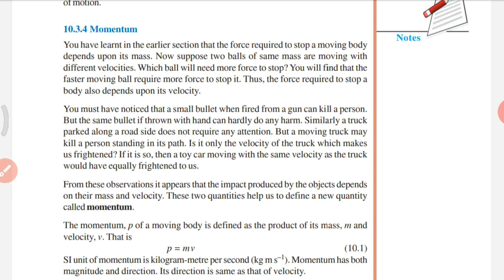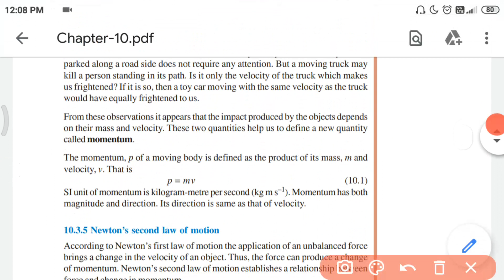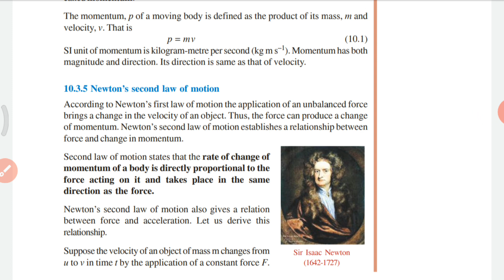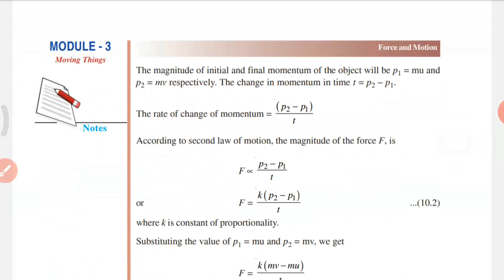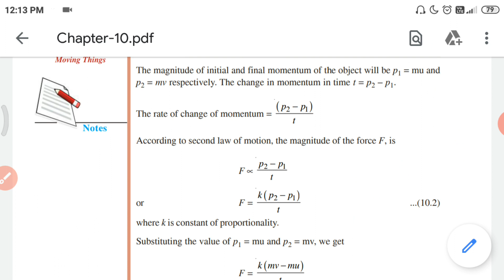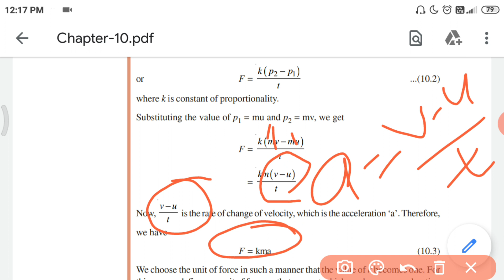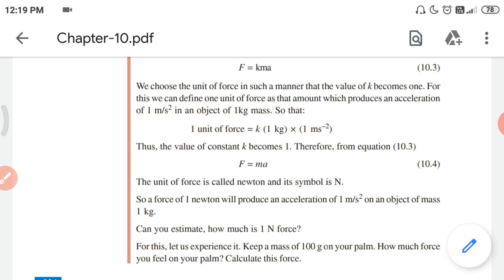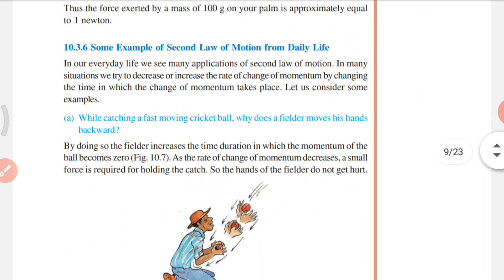Force and Motion | NIOS science class X chapter 10 | Malayalam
M5 Part 2
second law of motion